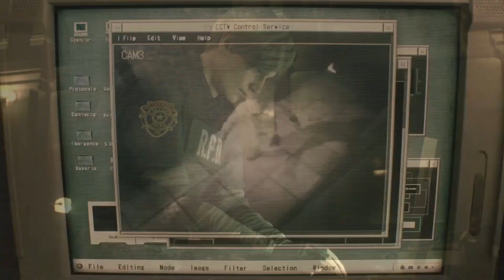RESEÑA Resident Evil 2 Remake + (Referencia a otros juegos de la saga)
Buenas a todos acá les dejo la reseña del RESIDENT EVIL 2 REMAKE,  que contiene referencias a otras entregas de la saga guiños y demás.

**SPOILER**

LUGARES QUE Mr. X NO PUEDE ENTRAR

Cuarto Oscuro (1P Oeste)
Cuarto del Vijilante (1P Este)
Calderas (1PEste)
Sala de Interrogatorios/Obserbacion (1PEste)
Ofiicina de los S.T.A.R.S. (2P Oeste)
Oficina de Jefe (2P Oeste)
Torre del Reloj (3P Oeste)
Cuarto Secreto (1P)
Laboratorio de Umbrella ( Zona Segura) Solo con Leon